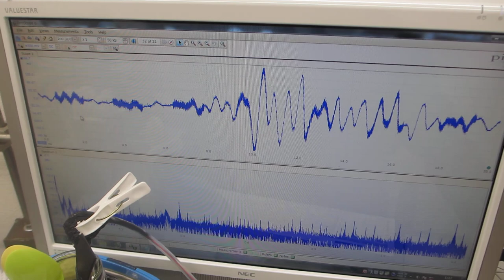メガヘルツ超音波による「表面改質」技術－－２００ＭＨｚ以上の超音波伝搬制御による表面残留応力の緩和処理－－（超音波システム研究所）